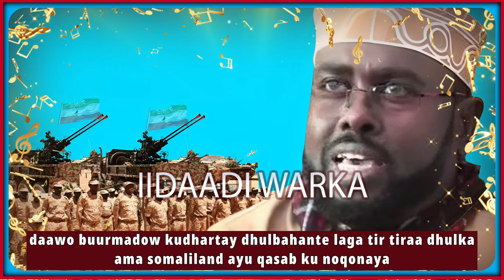daawo buurmadow dagaal dhulbahante laga tir tirayo dhulka somaliland & habar jeclo awood laso baxday